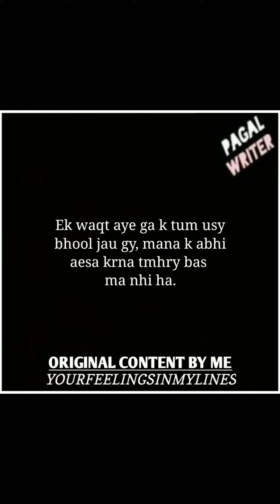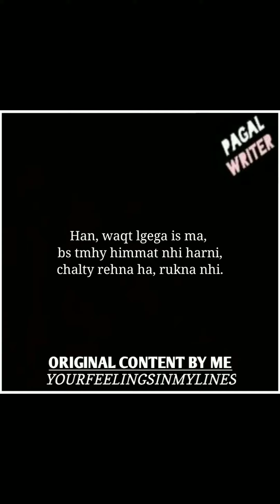Tum Bhool Jau Gy Usy! | Motivational Lines For You | These Lines Will help to Move On | Pagal Writer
I am an 18 year old student who loves to write and this is my passion to write such lines. My name is Faraz Khalid. I have started this as a hobby but now regularly uploading videos.